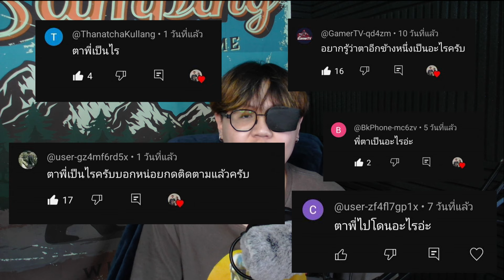ตาเป็นอะไร? (ผัวยายหรอ?)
รับข่าวสารช่อง พูดคุยกันที่👇